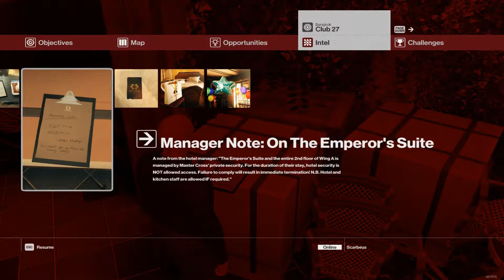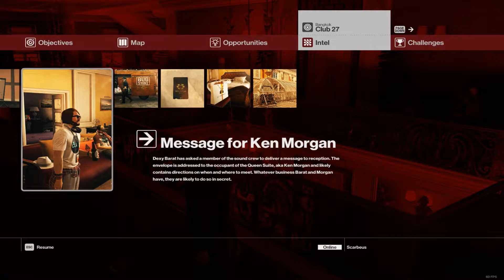Hitman - Let's Play Episode #9: Walt Disney Is My Mentor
In this episode: Sometimes I over-think things. Perhaps if I simplify my ideas I might do better, but then again, who would be so stupid to fall for a trick like that?

Welcome to a world of assassination, you are Agent 47 who is the most skilled of all assassins. Shame I'm playing as him then! Unlike many other games that are more run and gun, this is a more serious and silent game where you must disguise yourself to reach your targets. While shooting is an option, you might poison them, create an 'accident' or simply strangle them. Each level is wide open, allowing you to put all sorts of your skills to the test.

Hi everyone, my name is Laurie, also known as Scarbeus.

All of these things are a big help for me and my channel. I hope you have fun :)